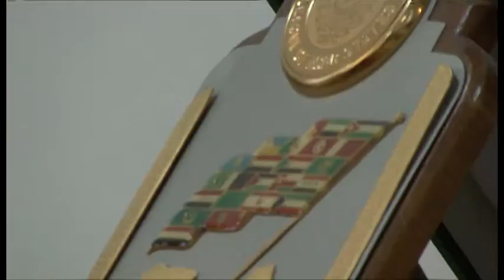Entretien avec Nassif Hitti, ambassadeur de la ligue des états arabes en France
A l'occasion des violences qui ont surgies dans plusieurs pays musulmans, Nassif Hitti, ambassadeur de la ligue des états arabes en France, revient pour le journal télévisé de l'Institut Pratique de Journalisme, sur ces évènements qui ont causé la mort de dizaines de personnes.

Interview : Clémentine Sarlat
Images : Delphine Dubourg, Séga Kanouté
Montage : Clémentine Sarlat